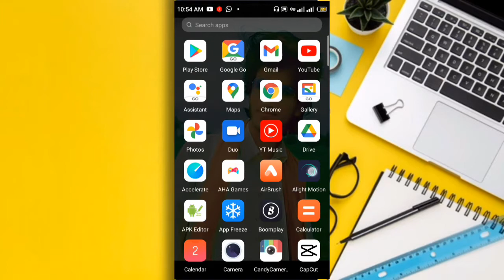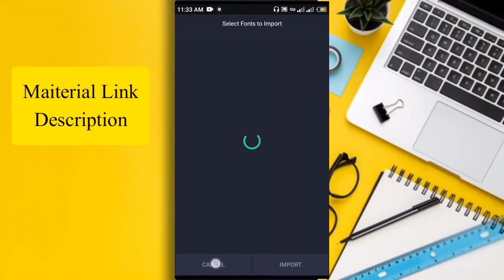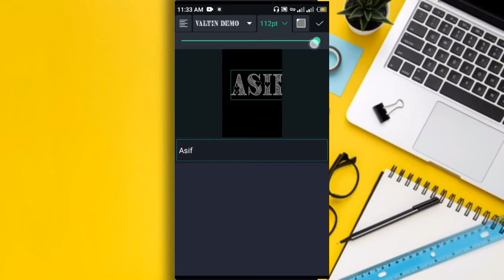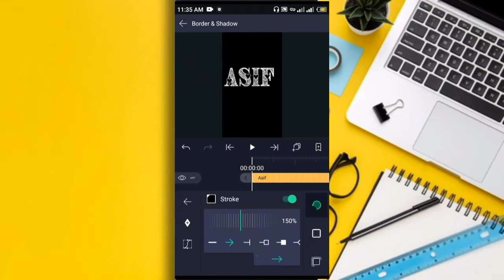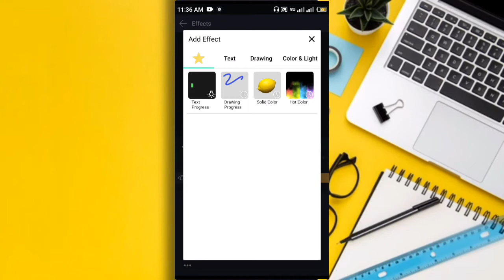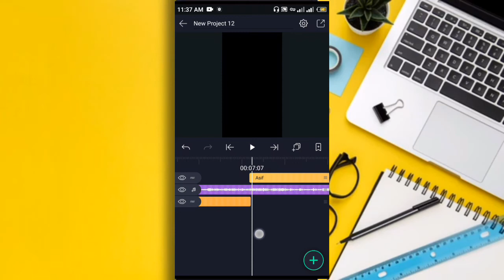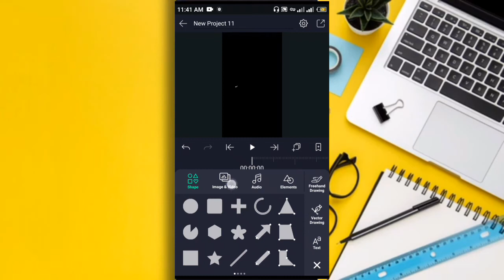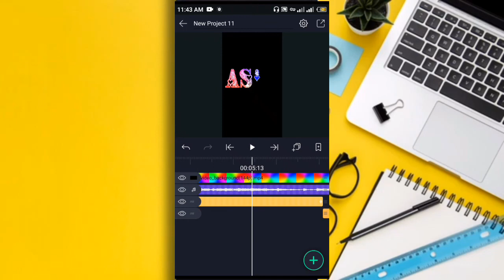Tiktok New Trending Stylish Font's Editing|| Tiktok Name Art Editing|| Shaheen Tricks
Hi guys
instagram reels trending name art video editing in telugu,
tiktok trending name art video editing telugu,
trending tiktok draw name art video editing
tiktok new trending renaissance video editing tutorial,
new trending tiktok editing,
alight motion new trending video editing tiktok,
new trending video tiktok kinemaster editing
tiktok new trend video editing,
tiktok new trend video editing 2021,
tiktok new trend song,